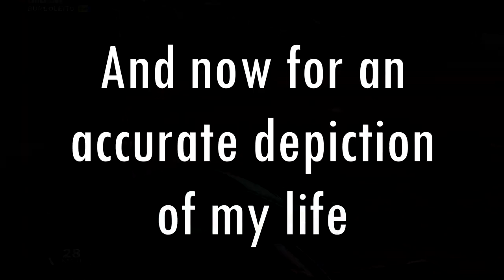Michael Bay: The Video Game